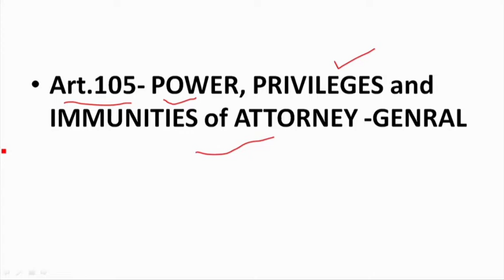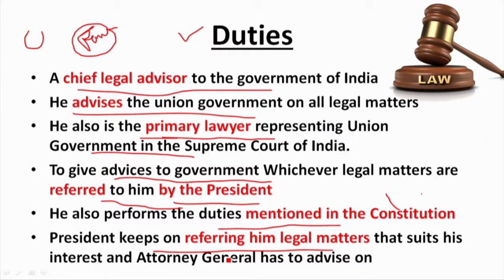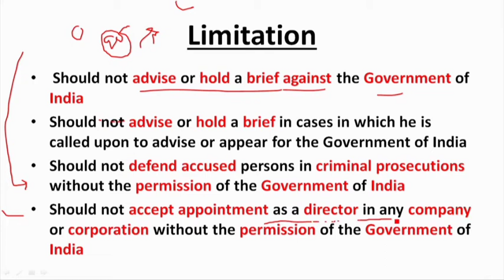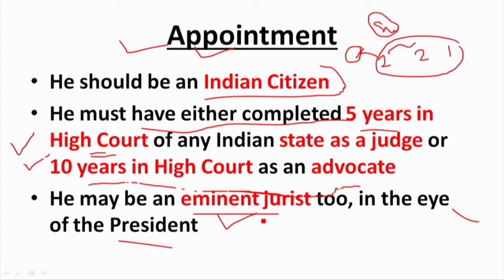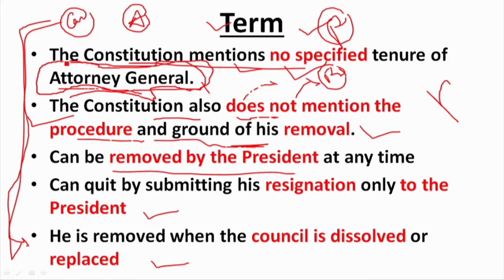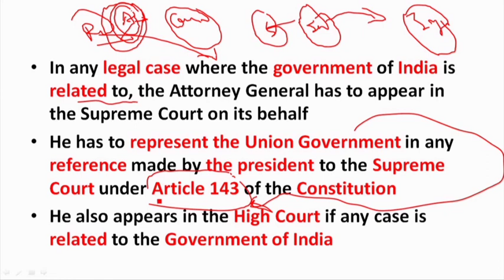Attorney General of India || AGI || constitutional body || Upsc || Indian Polity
Attorney General of India || AGI || constitutional body || Upsc |

In this video you have to know about
the Attorney general of India.
this topic may be useful for UPSC aspirants and other compitative examination.this is related to tha Genral Science paper 2 of UPSC.

before analysing in prectial way please read the original judgement of court provided by the respective court.

and this is related to Indian judiciary. if there is any mistake or misbehavior then I apologise ..and I sorry.your most welcome for suggestions.